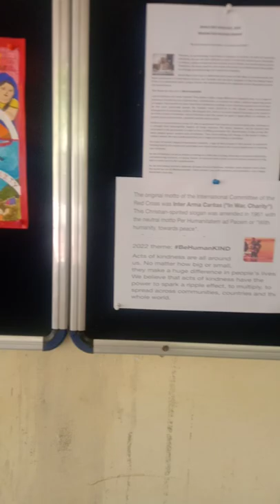Red Cross day painting 🇨🇭🇨🇭